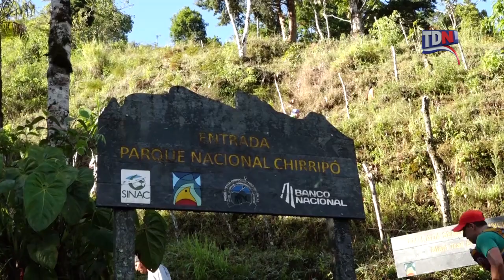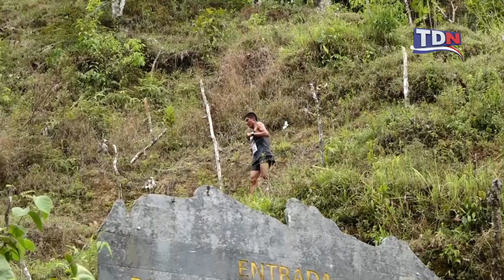CHIRRIPÓ AL LÍMITE SE CONSOLIDA Y LA 35.ª CARRERA CHIRRIPÓ TENDRÁ VARIOS EXTRANJEROS COMPITIENDO